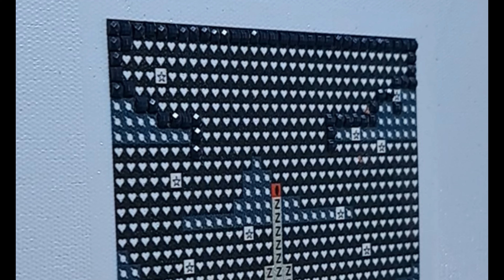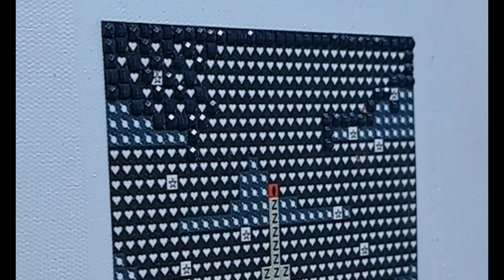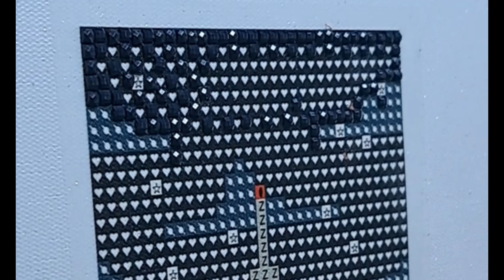Si lo haces así nunca mas tendras diamantes torcidos